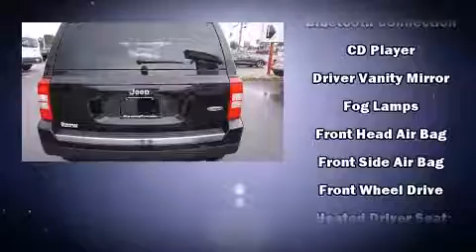2016 Jeep Patriot High Altitude Edition FWD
Sternberg Automotive Sales and Service
6507 Preston Highway

You can expect a lot from the 2016 Jeep Patriot. With less than 10,000 miles on the odometer, this 4 door sport utility vehicle prioritizes comfort, safety and convenience. Smooth gearshifts are achieved thanks to the efficient 4 cylinder engine, and for added security, dynamic Stability Control supplements the drivetrain. Jeep prioritized comfort and style by including: 1-touch window functionality, a tachometer, variably intermittent wipers, heated seats, fully automatic headlights, remote keyless entry, and power windows. In the event of a rollover collision, side curtain airbags provide additional protection for outboard seated passengers. We know that you have high expectations, and we enjoy the challenge of meeting and exceeding them! Stop by our dealership or give us a call for more information.